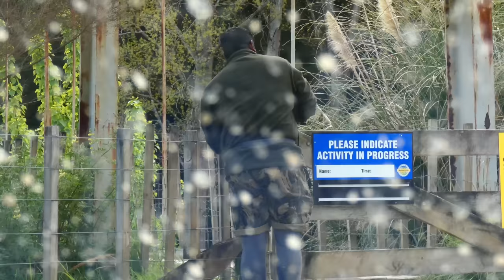ഞങ്ങൾ വേട്ട നിർത്തുന്നു , Last hunt of this season , മാൻവേട്ട , കാട്ടാടുവേട്ട,Best Hunting video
A combination of a temperate climate, no natural predators, plentiful food and minimal competition has allowed many game species to thrive in New Zealand's natural environment and consequently, some of the world's finest trophy species are found here.
For more Hunting and cooking video.